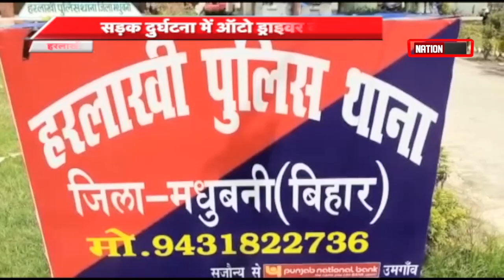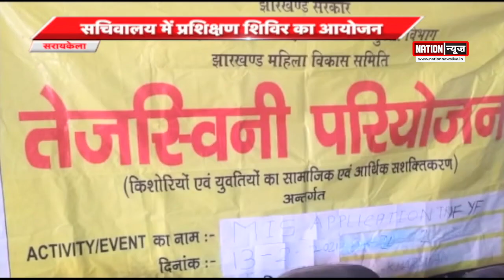BIHAR/JHARKHAND की बड़ी खबरें